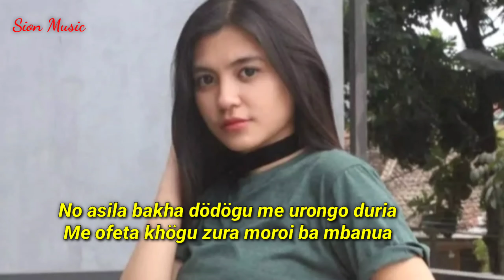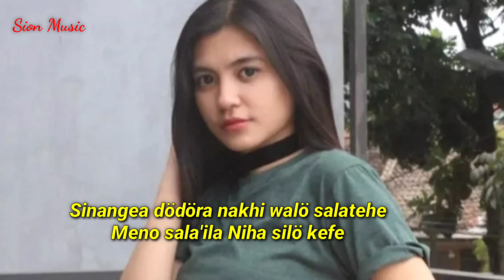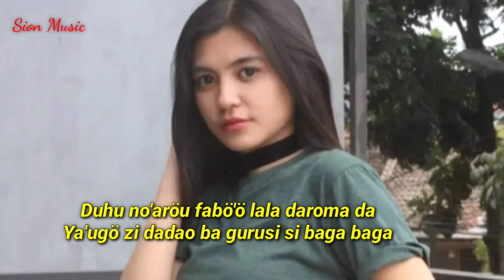Simöi Fakuli || Dj Nias - Sion Music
Sion Music cover
lagu Nias
- Simöi Fakuli
Cipt. Yasökhi Zalukhu